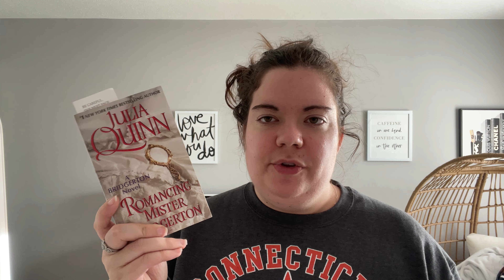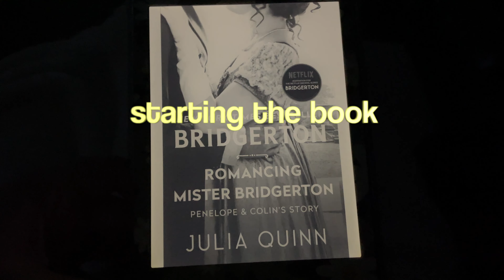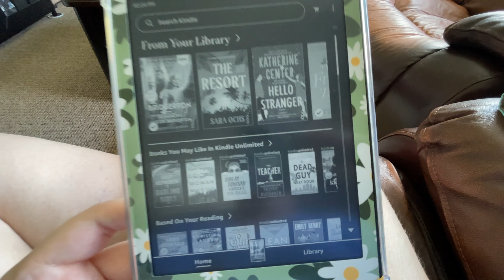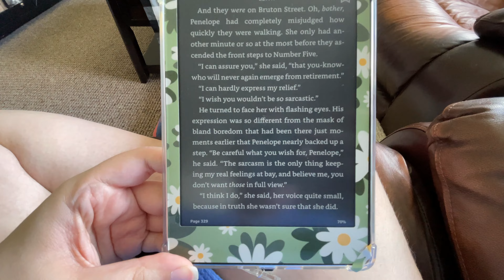📚 BRIDGERTON READING VLOG 📚 Reading Romancing Mr. Bridgerton & Watching Season 3 Of The Netflix Show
In this cozy weekend vlog, we're taking you along as we read the third book in our favorite historical romance series (Bridgerton) called Romancing Mr. Bridgerton and watch season 3 of the show on Netflix to compare and share our thoughts. If you also love all things Bridgerton, you will enjoy this vlog!

♥ Books/Products Mentioned:
Romancing Mr. Bridgerton
Queen Charlotte’s Tea Candle
Kindle Paperwhite

Have you read this book in the series and watched the show?

or code Stacey10 at checkout
Mila Rae Boutique and code Stacey20 at checkout
Hanakoko Nails or code STACEYDICESARECREATIVE at checkout
Javy Coffee or code STACEY60909 at checkout
Royelle Boutique and code 1AB0EEC7 at checkout

Free Music for Videos 👉 Music by Naomi - The Little Mouse From Paris

About Us:
Hi, we're Stacey and Steph! 29 year old christian twin sisters and online small business owners from CT! Stacey is a virtual assistant, social media manager, coach, and ugc content creator and Steph is a freelance book editor and beta reader. We're highly passionate about health, wellness, planning, reading, fashion, design, music, and anything cozy! We're also huge homebodies and introverts! Here on our channel you can expect both business and lifestyle related content surrounding our cozy, bookish lives.